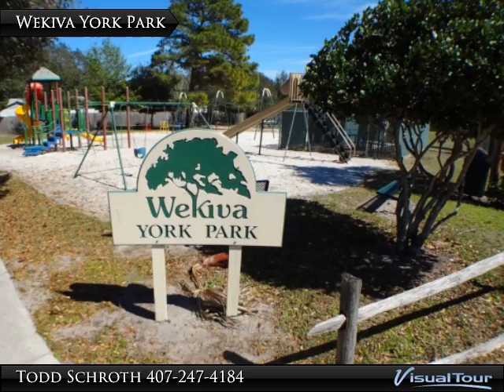Wekiva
FL

Presented By:
Todd Schroth, RE/MAX Central